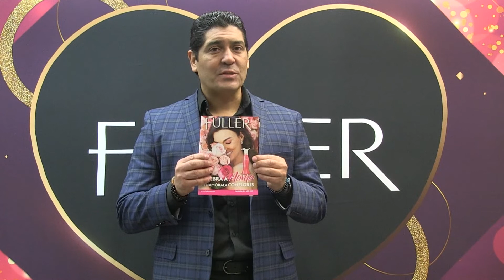Fuller México - Alcanza tu Éxito C26